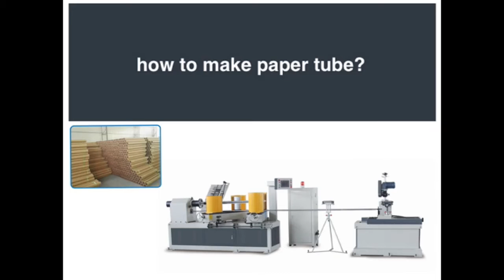Numerical Control Paper Pipe Spiral Winder